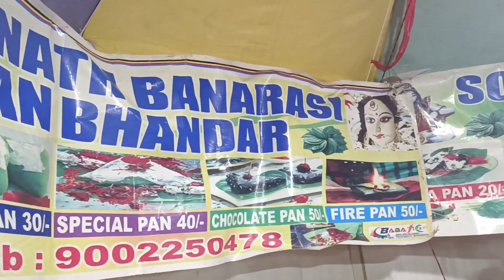Fire🔥paan at Rourkela ।। Sweets betel leaf tales ।। Burning paan ।। Mouths on Fire 🔥।।